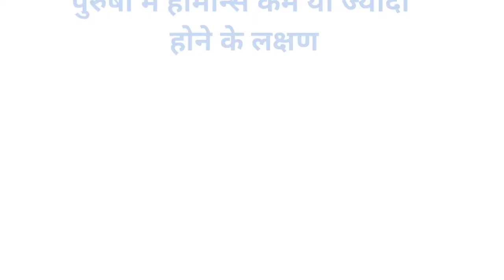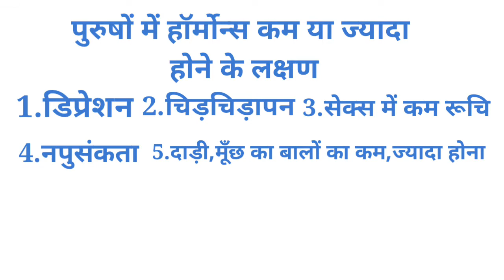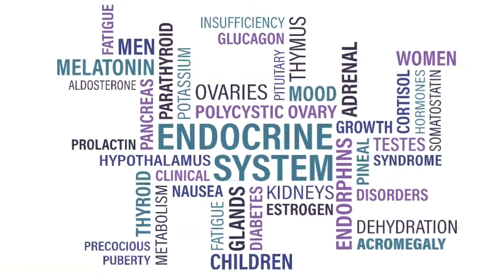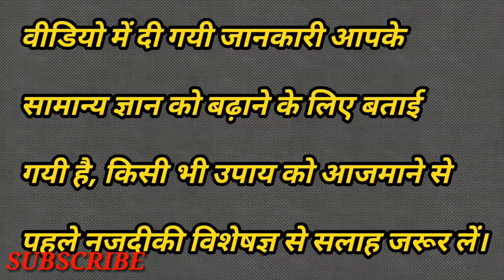हॉर्मोन्स के असंतुलन के महिलाओं,बच्चों और पुरुषों पर पढ़ने वाले प्रभाव। बचने के लिए क्या करें?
आज की इस वीडियो में हम बात करेंगे की hormone के कम या ज्यादा हो जाने पर अलग अलग उम्र में क्या प्रभाव हो सकते हैं,और अगर ऐसा होने लगे तो आप अपने स्तर पर क्या क्या उपाय आजमा सकते हैं।